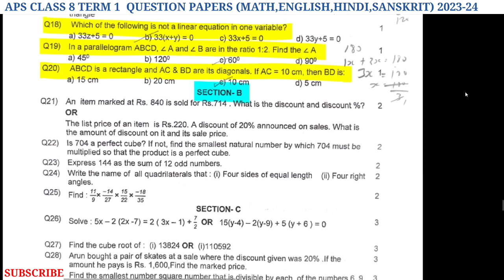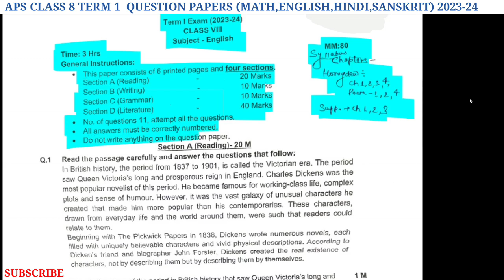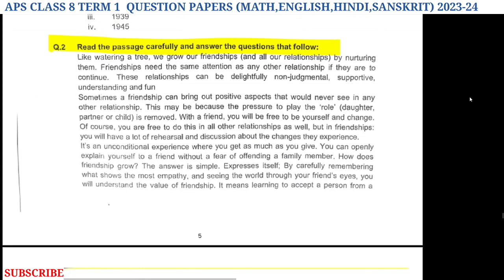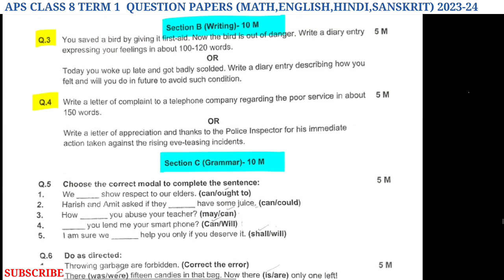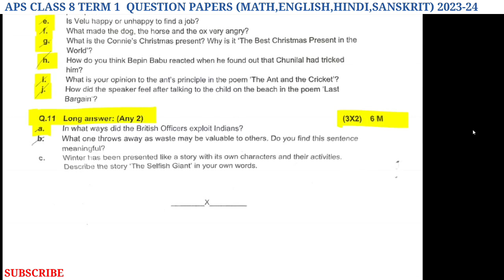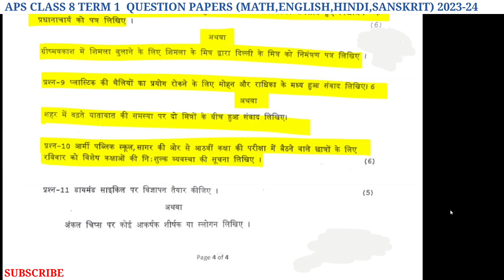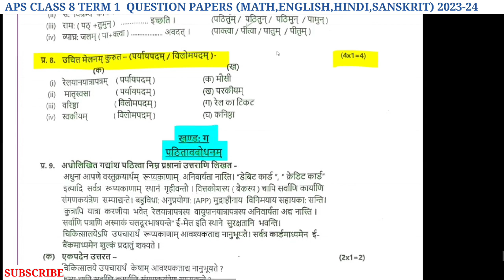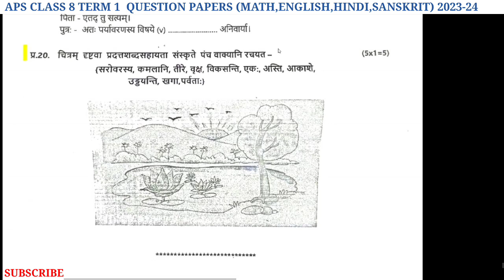APS class 8 TERM 1 EXAM PAPER OF MATHS,ENGLISH,HINDI,SANSKRIT 2023-2024